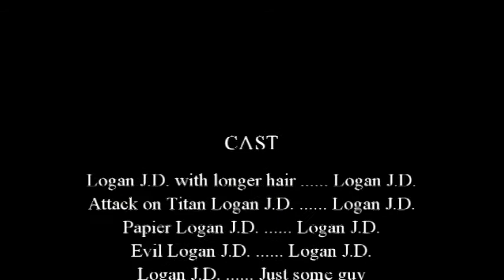Traveling to Other Dimensions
If you invented a device capable of transporting to other dimensions. Would you use it? Enjoy the video!